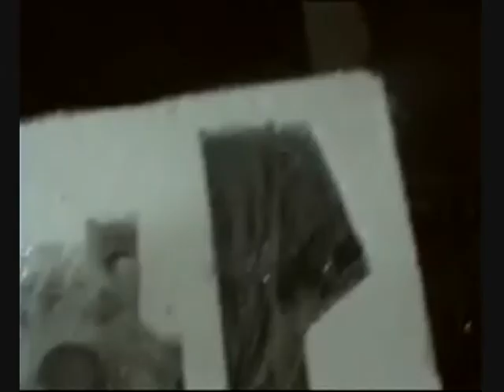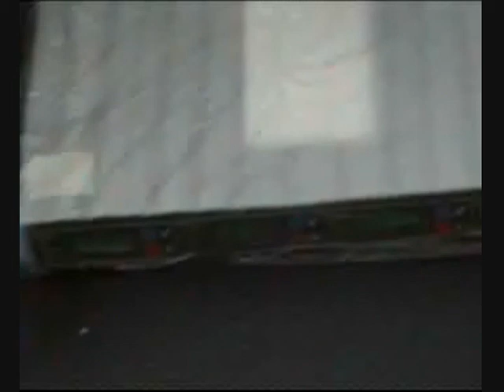Puhui Tech T-862 Digital Soldering Station Rework 3 in 1 - DigitoolTV Full Review -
A Powerful Machine by Puhui, this machine can weld all the component from 15 to 25mm. With an infrared area of basic 18 * 18 mm , and 8 Kg of weight, this is the baby of the Multi Purpose IC INFRARED IRDA Welders.
650W of heating power, Output of 800W  and a heating plate of 120*60mm.This rework station is ESD-Safe and it is made of metal and coated with a static-dissipative paint and allows for Soldering and desoldering BGA, Mini BGA, QFP, SOP, PLCC or SOJ.

Specification:

Power Voltage: 220V AC or 110V
Power Consumption: 800W (Max.)
Preheating Area: 120*80mm (Max.)
Leakage Voltage of Iron Tip: 0.5mV
Standard Iron Tip: AT-900M
Tip of Iron Temperature: 100℃-350℃